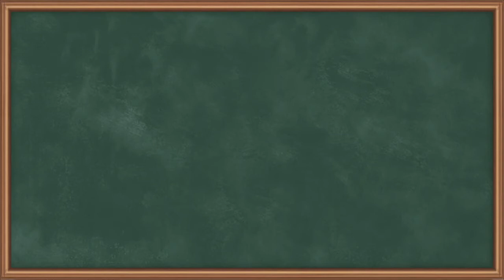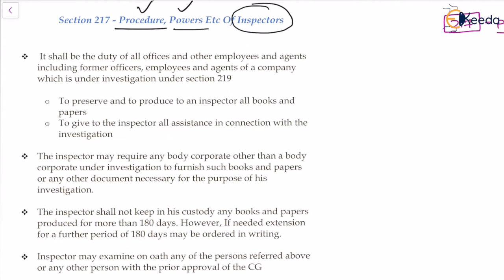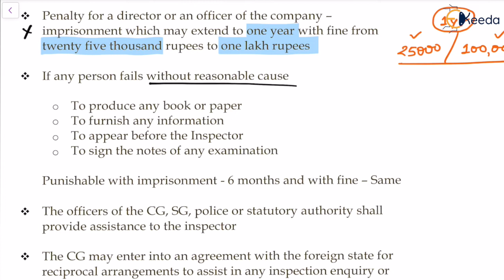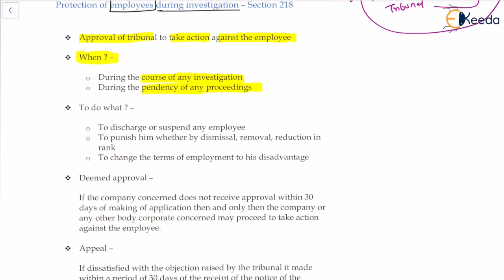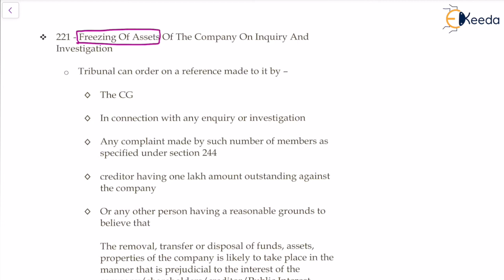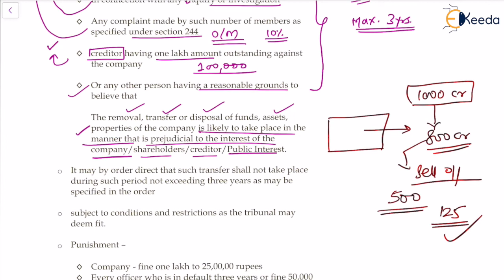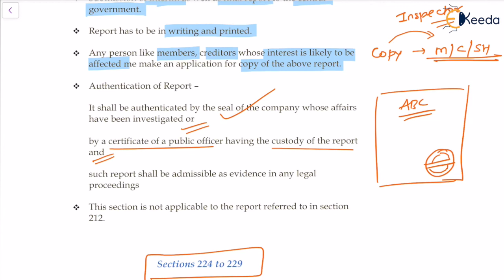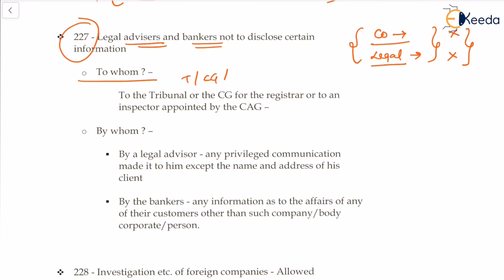Procedure and Powers of Inspector Under Sections 217 to 229 - Company Law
Subject - Company Law

Video Name - Procedure and Powers of Inspector Under Sections 217 to 229

Chapter - Inspection, Inquiry and Investigation

Faculty - Prof. Chaitanya Jain

Watch the video lecture on topic Procedure and Powers of Inspector Under Sections 217 to 229 of Subject Company Law by Professor Chaitanya Jain. Watch all Commerce and Management lectures with Ekeeda.

Happy Learning.